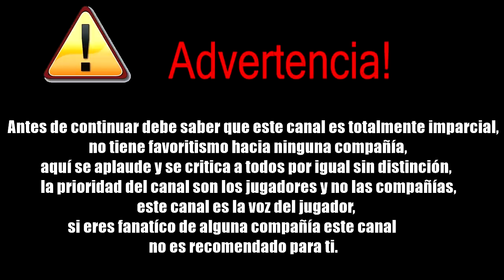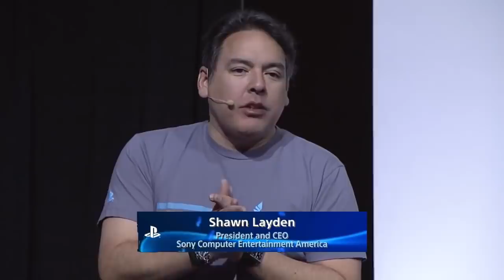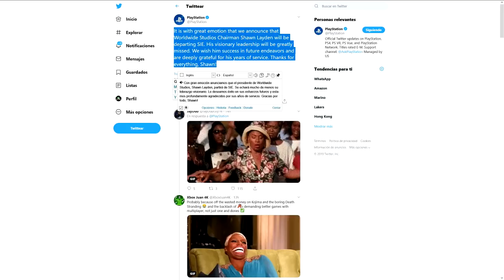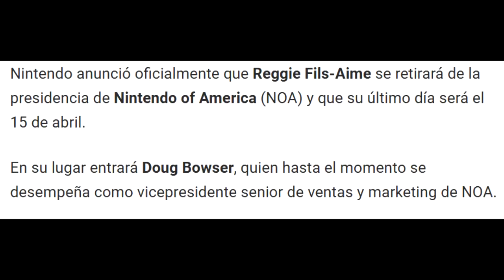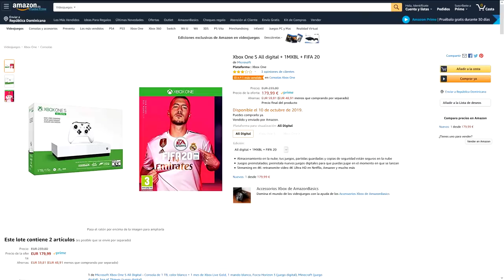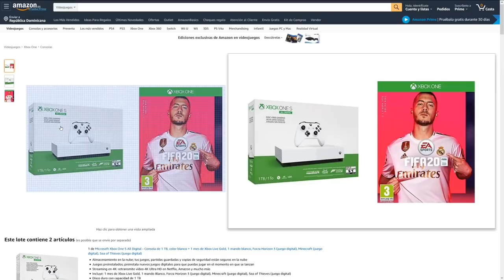Shawn Layden "deja" PlayStation | Gran cagada de Microsoft con la Xbox One S All digital pero...